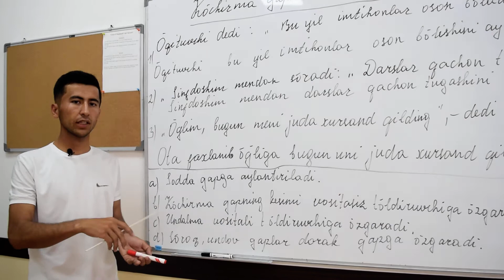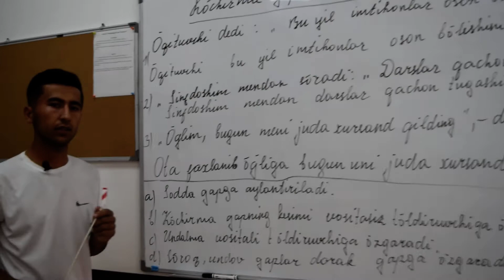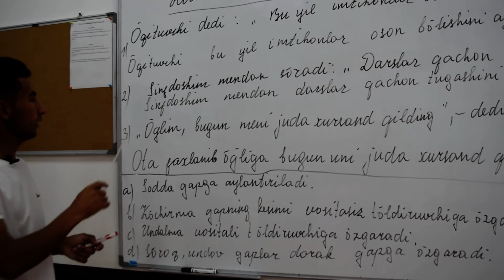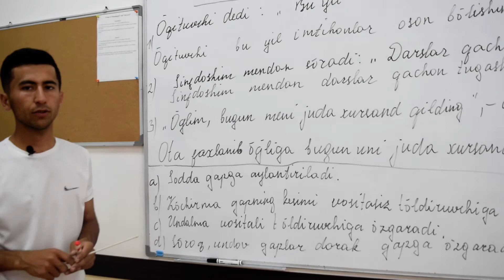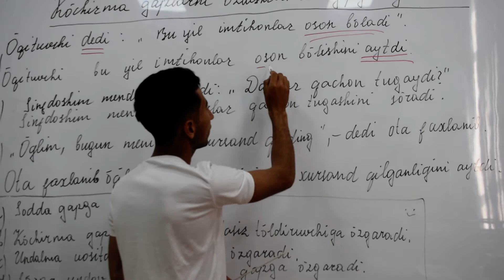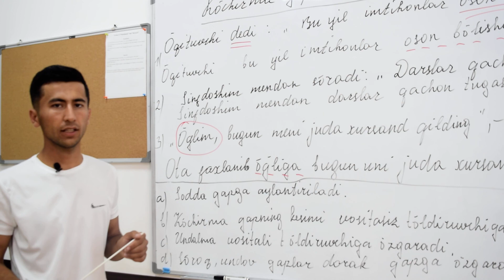34 - dars | Ko'chirma gaplarni o'zlashtirma gaplarga aylantirish | Muhammad Haydarov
Daryn.uz - sifatli onlayn ta'lim platformasi. Daryn.uz da ona tili va adabiyoti fanidan onlayn tayyorlaning va maqsadingizdagi oliygohning grant talabasiga aylaning. Batafsil